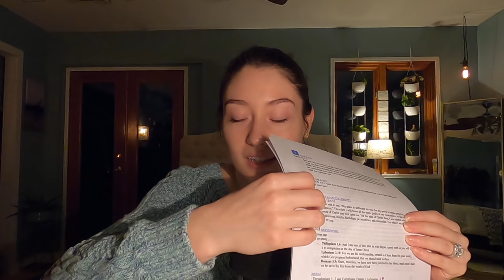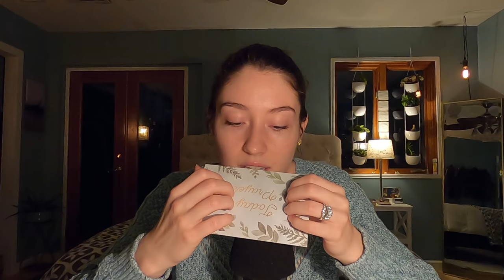ASMR ~ ✨✝️ Reading YOUR Favorite Bible Verses ✝️✨~ Tapping, Mic Brushing, Whispering, Face Brushing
I hope you enjoy this video! The bible verses in the video are from the comments you left in my community post last week. It took a lot of time to make this and I had to film it twice because the footage from the first attempt got corrupted. It's all good though because I had fun reading all of these amazing bible verses! I'm sorry if I didn't read your favorite verse, but there are plenty of good ones in this vid :)

One day I'll get a new mic to get rid of the constant static noise.

Please leave any comments, suggestions, or prayer requests in the comments below.